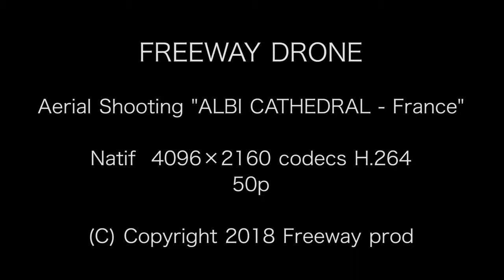Prestation image drone - Cathedrale Albi